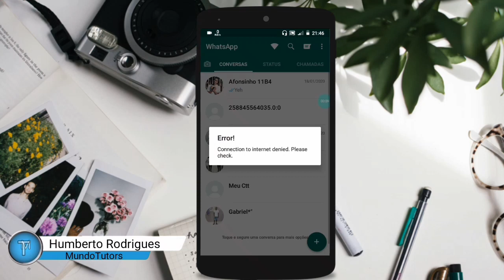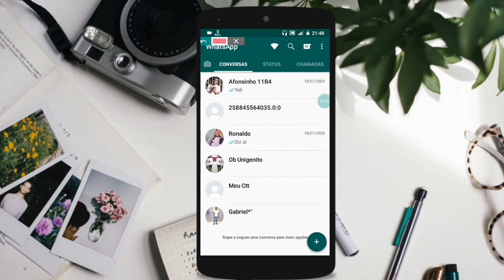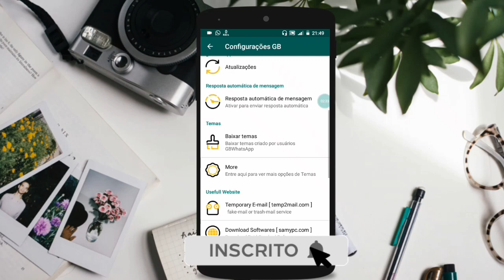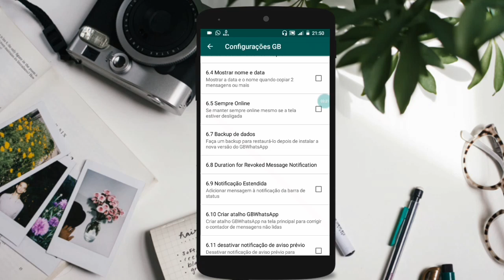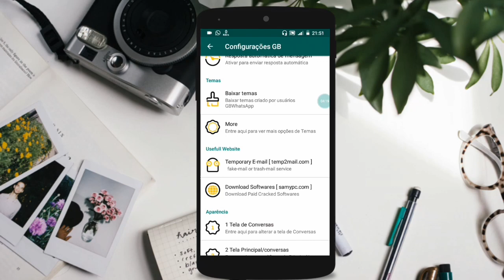Como Baixar e Instalar GbWhatsApp 2020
Gb Whatsapp como baixar e instalar, novo Gb Whatsapp 2020 com versão extendida, com os  emojis atuais e bem completo, para download acesse os link na área de download, problemas com o download acesse o primeiro link logo abaixo.

▂ ▃ ▄ ▅ ▆ CONTEÚDO EXTRA  ▆ ▅ ▄ ▃ ▂